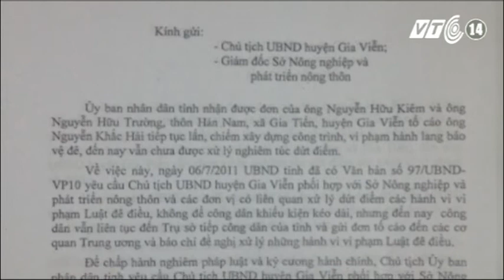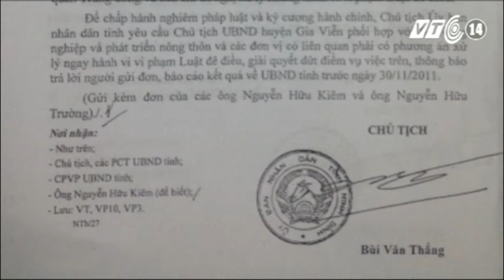VTC14_Vi phạm đê điều: Nỗi lo canh cánh mùa mưa lũ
Trong quan niệm của nhiều người dân VN thì những con đê luôn gắn với hình ảnh bình yên của làng quê Việt Nam. Ðê ngăn lũ bảo vệ xóm làng và góp mặt vào những sinh hoạt đời thường của con người. Và dù hiện nay, những con đê đã được xây đắp ngày 1 kiên cố hơn, thì nỗi lo mùa mưa bão hằng năm vẫn luôn canh cánh trong lòng người dân.Nỗi lo này là hoàn toàn có cơ sở, nhất là khi hiện nay tình trạng vi phạm đê điều ngày càng trở nên phức tạpvà nghiêm trọng hơn nhưng chưa bao giờ được giải quyết triệt để.